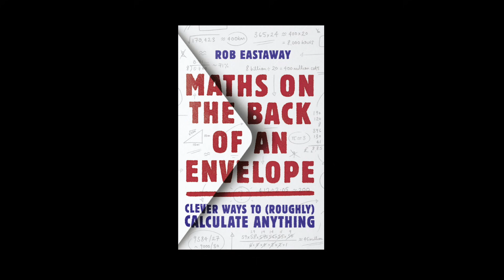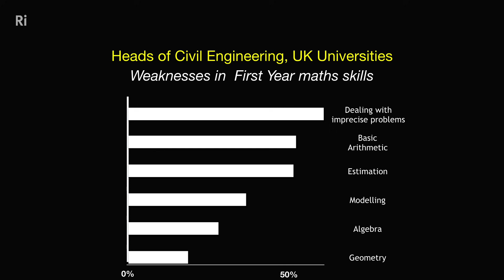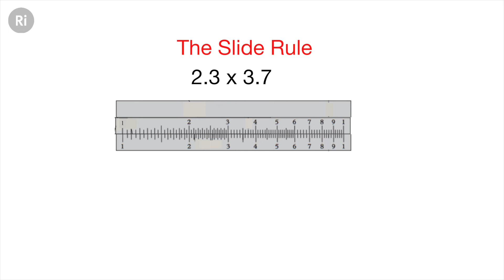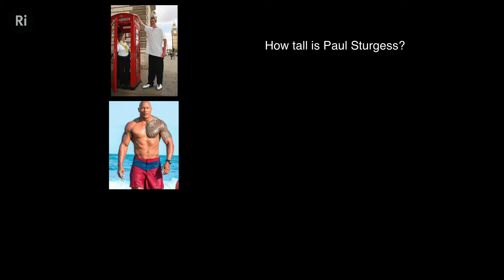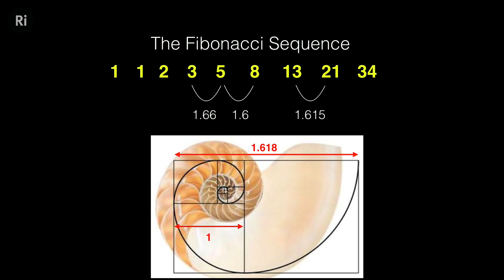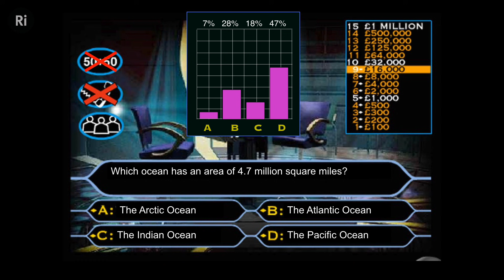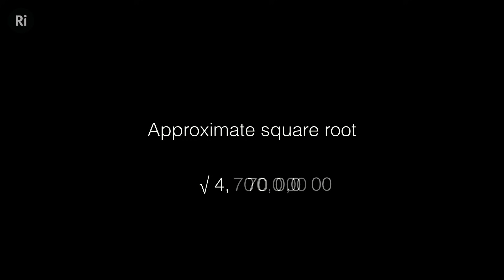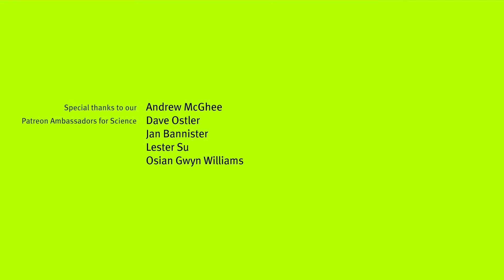How to Do Maths Without a Calculator - with Rob Eastaway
Knowing how to quickly estimate sizes and numbers is a useful everyday application of maths.
Buy Rob's book "Maths on the Back of an Envelope" now

How many cats are there in the world? What's the chance of winning the lottery twice? And just how long does it take to count to a million?

Join best-selling maths author Rob Eastaway as he takes an entertaining look at how to figure without a calculator. With amusing anecdotes, arithmetical challenges, and handy calculations tips, this is an engaging introduction to the essential skills of estimation.

Rob Eastaway is an author and speaker whose books include the bestselling "Why Do Buses Come In Threes?" - and "Maths for Mums and Dads" He is the Director of Maths Inspiration, a national programme of theatre-based lectures for teenagers. He regularly appears on BBC Radio 4's More or Less programme, and his puzzles can sometimes be heard on the Today programme.  In 2016 he was awarded the Zeeman Medal for excellence in the communication of maths to the general public.

This talk was filmed in the Ri on 18 October 2019.

Andrew McGhee, Anna-Chiara Bellini, Dave Ostler, David Lindo, David Schick, Erik Shepherd, Greg Nagel, Jan Bannister, Joe Godenzi, John C. Vesey, Kellas Lowery, Lasse T. Stendan, Lester Su, Osian Gwyn Williams, Paul Brown, Radu Tizu, Rebecca Pan, Robert Hillier, Robert Reinecke and Roger Baker.